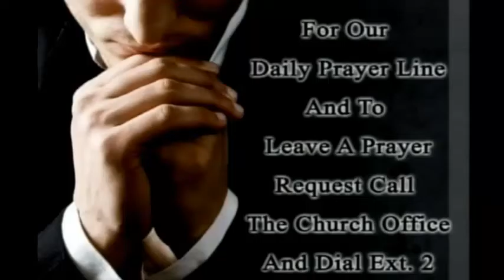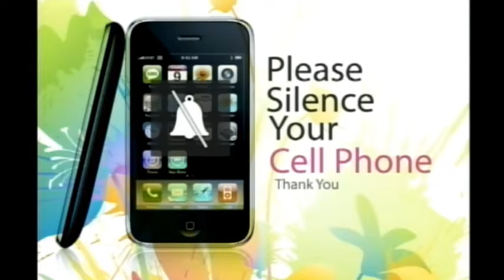Pasto Tony Howeth - Discontentment In Marriage - Part 2 Sun 4/3/2016 (1:16:42) 623.51 MB